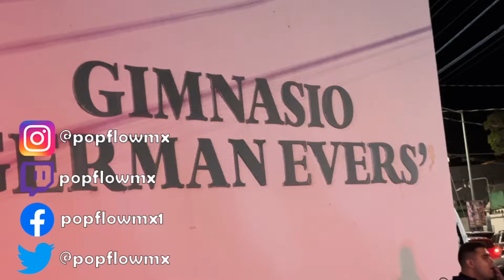La parka negra le QUEMA 🔥 la cara al referee / AAA INVADE Mazatlán 1 Marzo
Así se vivió la invasión de las estrellas de AAA a Mazatlán en la función de project lucha en la germán evers. Vimos a chessman y la parka negr enfrentar a mysteziz y aerostar. El mini vikingo, la hiedra y lady shani o como dice relámpago "la princesa".